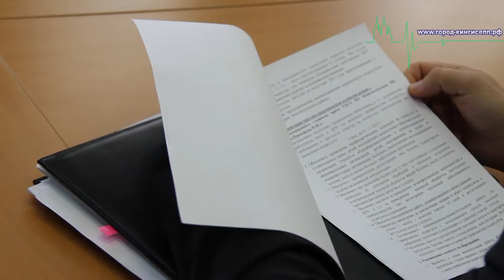Заседание санитарно–противоэпидемической комиссии администрации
Сегодня, 21 октября в Кингисеппе прошло заседание санитарно–противоэпидемической комиссии. На мероприятии присутствовал корреспондент информационного портала "город-кингисепп.рф"

Открыла заседание Светлана Ивановна Шлемова Заместитель главы администрации МО "Кингисеппский муниципальный район" по социальным вопросам.